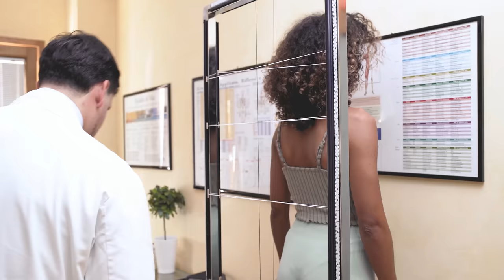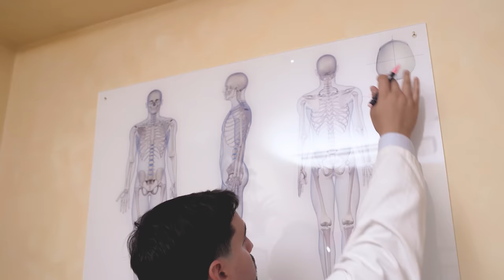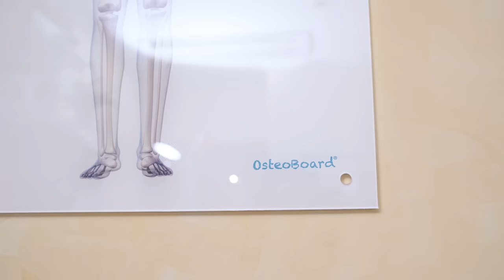Cervicale infiammata e disturbi alla spalla risolti con la Chiropratica. Il caso di Annamaria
Durante la seduta di Annalisa ho evidenziato diversi blocchi, in particolare nella zona cervicale.

Nel nuovo video esploriamo come un approccio chiropratico mirato possa aiutare a ristabilire una corretta mobilità e comfort, risolvendo problematiche che possono influire sulla qualità della vita quotidiana.

DC Federico Distefano

Sei un professionista della salute o un tutor clinico?
OsteoBoard è un indispensabile aiuto nella relazione col paziente.

🇮🇹 In questo canale, parlo di:
Chiropratica, Trattamenti chiropratici, Total Body Adjustment, Scoliosi, Ernia del disco, Mal di schiena, Manipolazione della colonna vertebrale, Postura, Benessere della colonna vertebrale, Tecnica chiropratica, Miglioramento della mobilità, Prevenzione degli infortuni, Riabilitazione posturale, Benessere naturale, Salute e benessere, Sollievo dallo stress, Prevenzione degli infortuni sportivi, Consigli per la salute della colonna vertebrale, ASMR e tanto altro ancora.